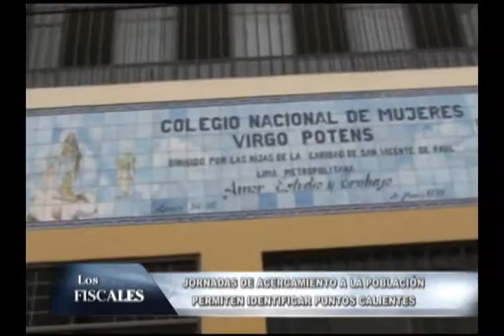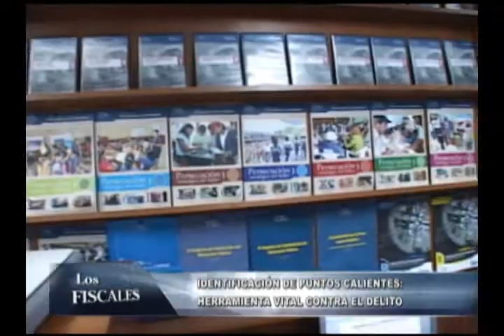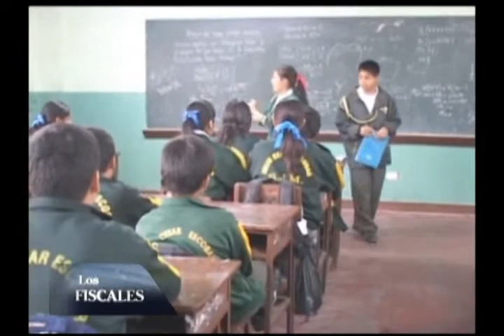Los Fiscales TV - 05/08/12 - Informe: Indentificación de puntos calientes - Inseguridad Ciudadana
Programa "Los Fiscales" producido por el Ministerio Público - 05/08/12 por Tv. Perú. 10:00am.